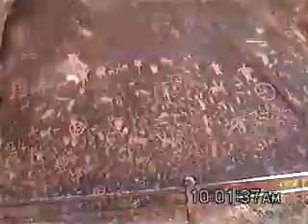Canyonland National Park in Utah - Part I